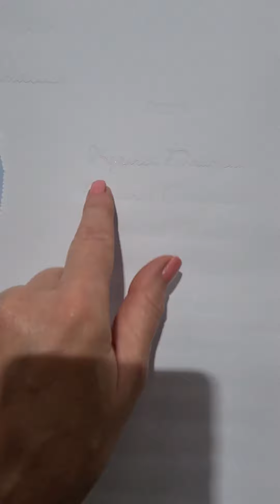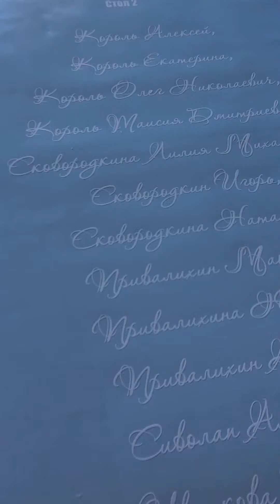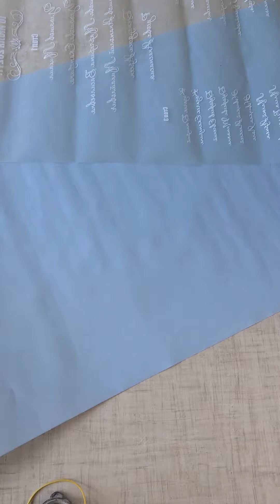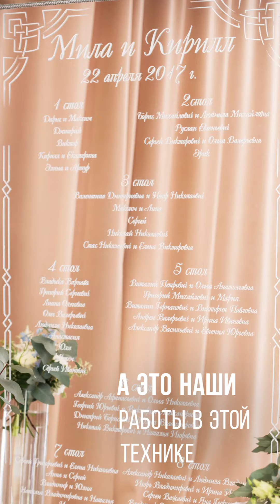Как нанести оракал на зеркало или стекло | Флорист Алёна Куликова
Будет интересно свадебным декораторам. Ведь использование зеркал, стекла на свадьбах всегда актуально. И спустя много  лет работы в этой технике,точно могу рассказать и показать все нюансы нанесения оркала на разные поверхности.